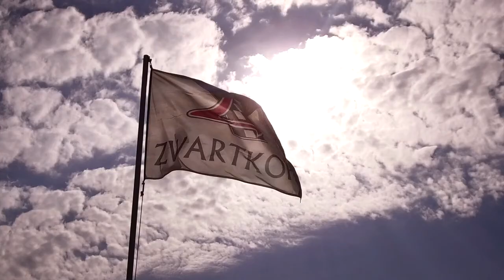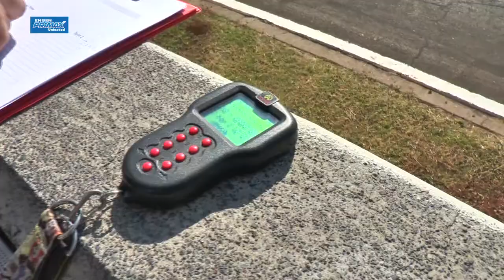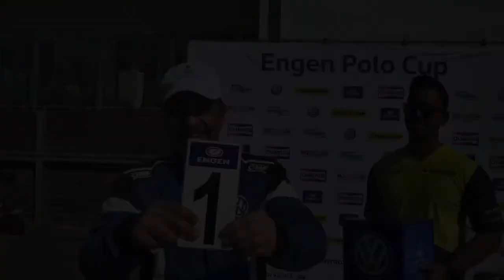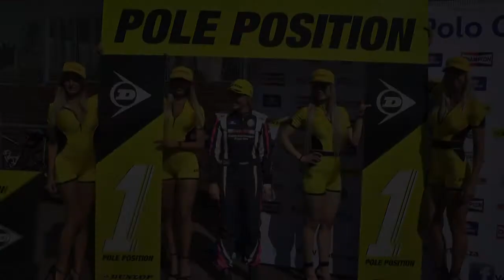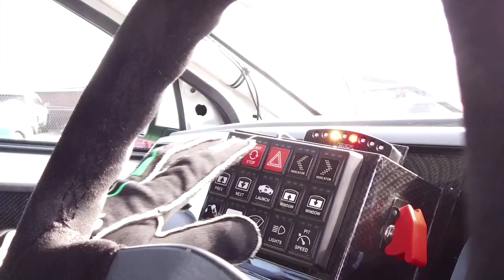Extreme Festival 2018 Engen Polo Cup Round 3 Zwartkops May 2018